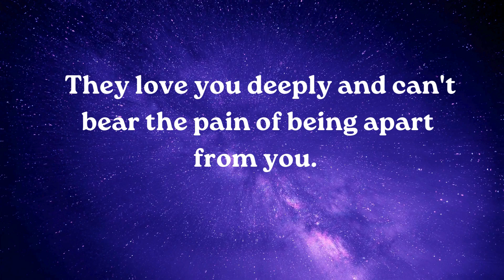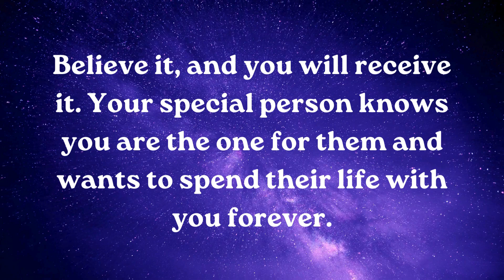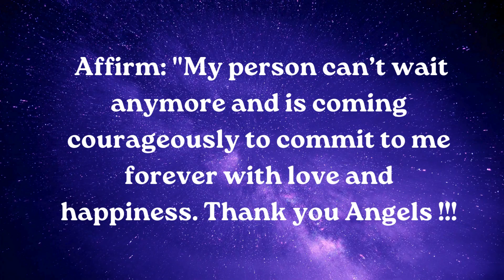⚱️Someone in your life is ready to take the steps to commit....... smile relationship ~ Jesus